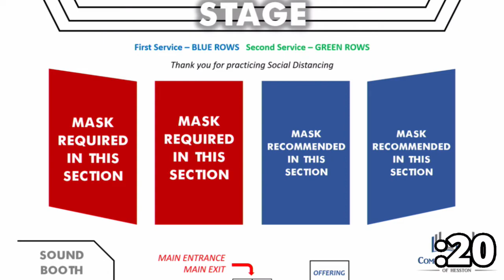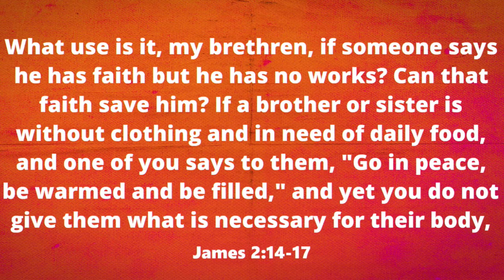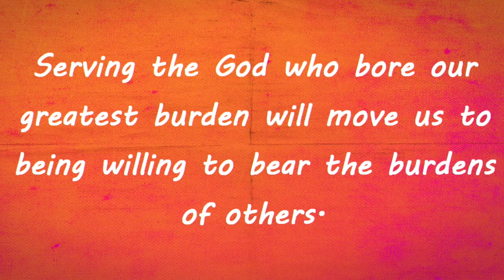Galatians: "Burden Bearers" | Sunday, September 13th, 2020 | Morning Worship Service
Morning Worship Service – Sunday, Septemeber 13, 2020